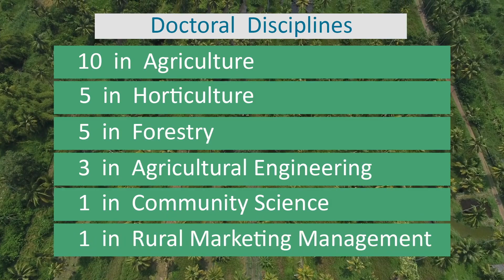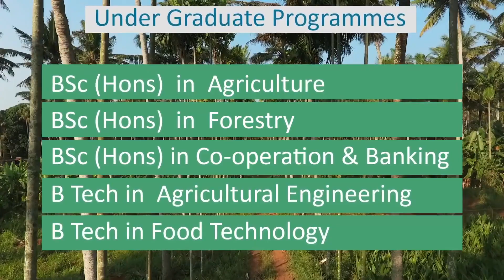Kerala Agricultural University, Thrissur: Towards Excellence in Agricultural Education!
Kerala Agricultural University (KAU), located in Thrissur, Kerala, India, is a premier institution dedicated to agricultural education, research, and extension. Established in 1971, KAU has been at the forefront of agricultural development in Kerala and beyond.

Academic Programs:
KAU offers a wide range of undergraduate, postgraduate, and doctoral programs in various disciplines of agriculture, including:

Agriculture
Veterinary Science and Animal Husbandry
Forestry
Fisheries Science
Horticulture
Agronomy
Plant Pathology
Entomology
Soil Science
Agricultural Engineering

Research and Development:
KAU has a strong focus on research and development, with numerous research projects aimed at addressing the challenges faced by the agricultural sector. The university has well-equipped laboratories and experimental farms to facilitate cutting-edge research.

Extension Activities:
KAU plays a vital role in transferring agricultural technologies to farmers through its extensive extension network. The university organizes training programs, field demonstrations, and advisory services to empower farmers and promote sustainable agricultural practices.

Key Contributions of KAU:
Development of high-yielding crop varieties
Improvement of livestock breeds
Promotion of organic farming and sustainable agriculture
Conservation of natural resources
Capacity building of farmers and extension workers
Dissemination of agricultural knowledge and technology

KAU has made significant contributions to the agricultural development of Kerala and has established itself as a leading agricultural university in India. The university's commitment to excellence in education, research, and extension has made it a preferred destination for students and researchers alike.